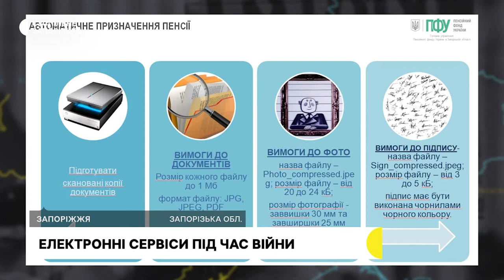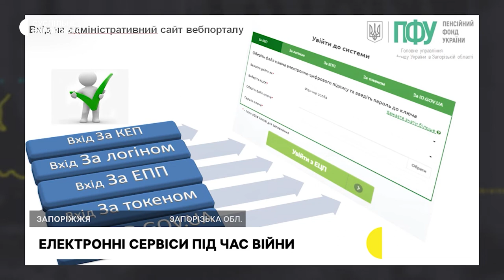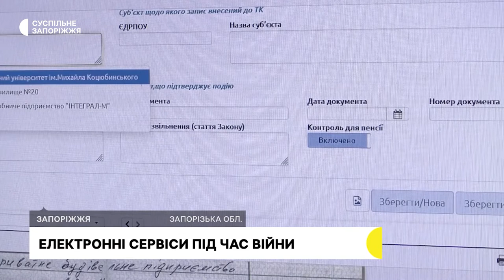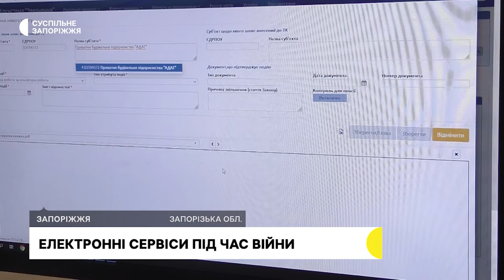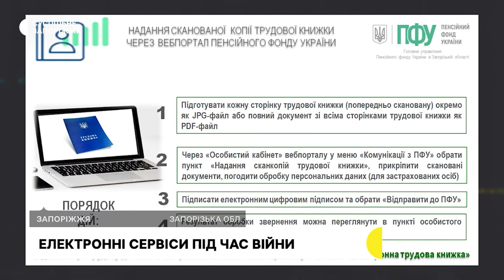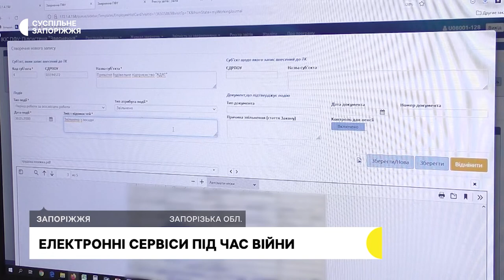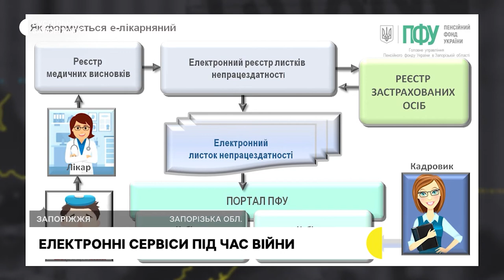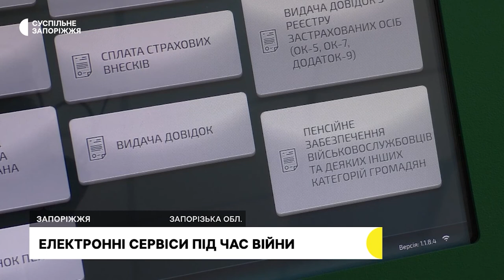Як працюють електронні сервіси під час війни | Прифронтове інтерв'ю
Як працюють електронні сервіси ГУ ПФУ в Запорізькій області, чи треба самостійно оцифровувати паперові трудові книжки, якщо зараз роботодавці їх роздали особисто працівникам, також чи є затримки з фінансуванням пенсій в області – в студії розкаже Сергій Кам’янченко – заступник начальника головного управління Пенсійного фонду України в Запорізькій області.